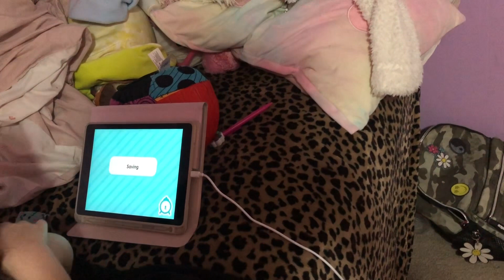I missed my family 💔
I got to see my nieces and nephews today since we couldn’t get together last weekend my brother wasn’t feeling good last weekend so I wanted to surprise my nieces and nephews tonight 😔❤️